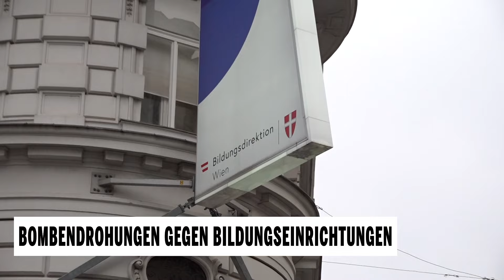Bombendrohungen gegen Bildungseinrichtungen